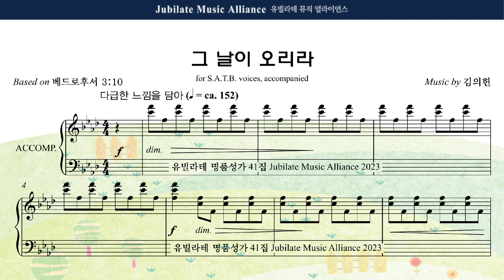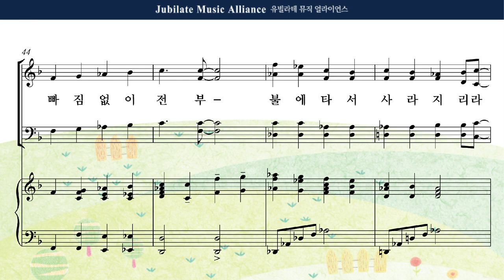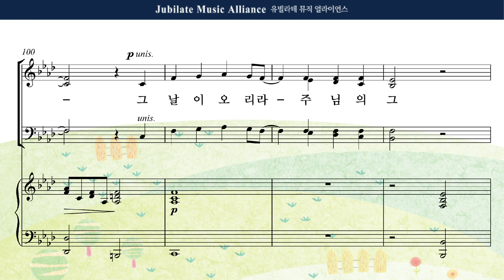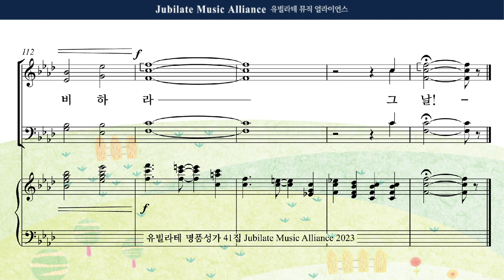[유빌라테 41집] 06. 김의헌 - 그 날이 오리라 Soprano